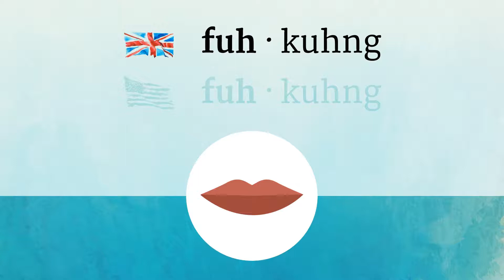FUCKING pronunciation • How to pronounce FUCKING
How to say Fucking in British English and American English?